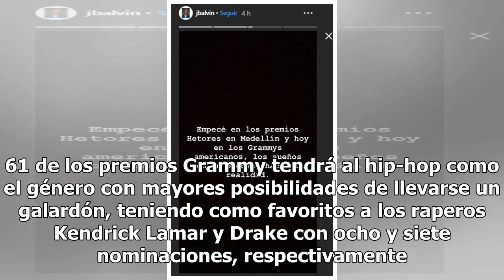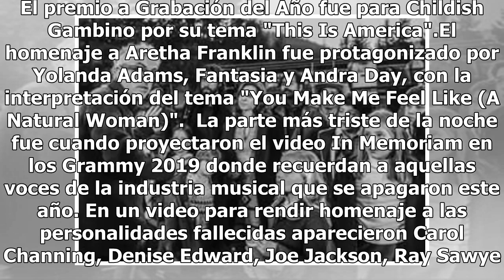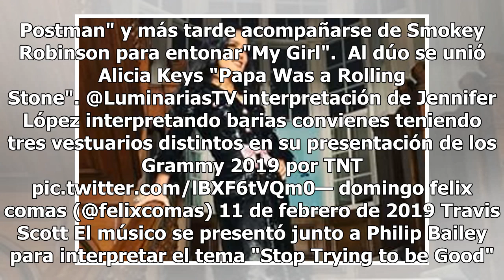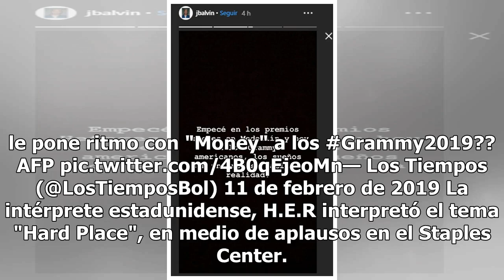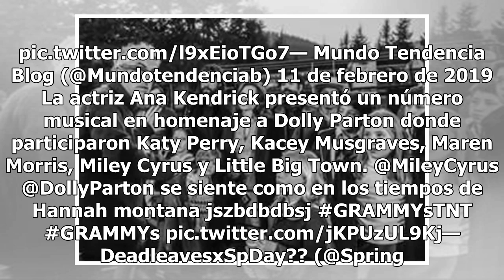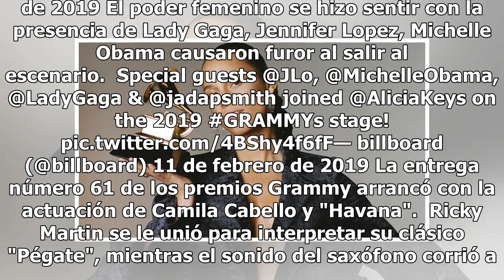Premios Grammy 2019, sigue el minuto a minuto de la gala más importante de la música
Esta noche se llevan a cabo los premios más importantes de la industria de la música, los Grammy 2019 en el Staples Center de Los Ángeles, California. Recordemos que los galardones se entregan todos los años desde 1959 y en esta edición será conducida por Alicia Keys, mientras otras celebridades de ...